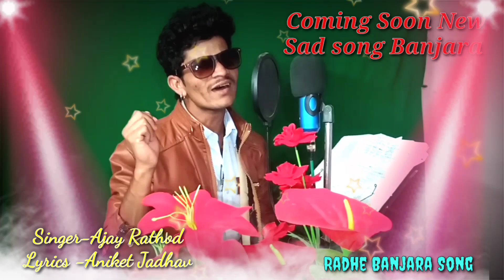हसतो चेहरो। Coming Soon New Banjara Song //Whatsapp Status// Banjara Dialogues//Ajay Rathod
Document from Radhe Banjara Song